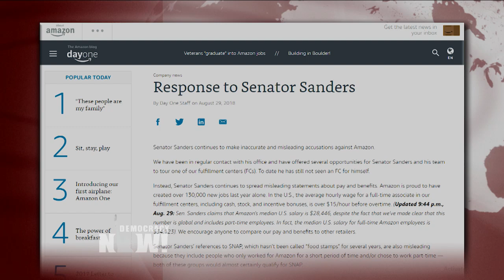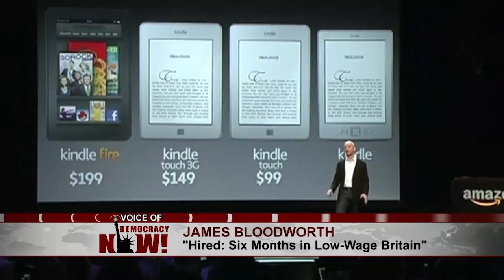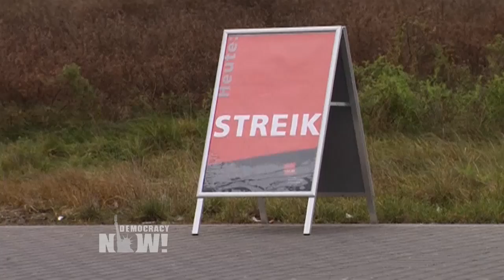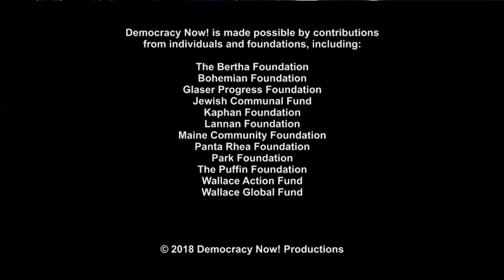Exposed: Undercover Reporter at Amazon Warehouse Found Abusive Conditions & No Bathroom Breaks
- Independent Senator Bernie Sanders has targeted Amazon for its role in widening the wage gap in the United States, and this week he is expected to unveil legislation requiring large employers like Amazon to cover the cost of federal assistance received by their employees. We speak with journalist James Bloodworth, who spent a month working undercover as a “picker” in an Amazon order fulfillment center and found workers were urinating in bottles because they were discouraged from taking bathroom breaks. His new book is “Hired: Six Months Undercover in Low-Wage Britain.”